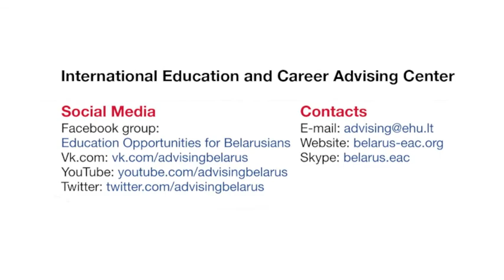Як я здаў TOEFL на 110 балаў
Ці мажліва здаць TOEFL з высокім вынікам?

 Інтэрв'ю дырэктара Цэнтра міжнароднай адукацыі й кар'еры Кэвіна Рэйлінга зь Беларускім студэнтам Андрусем Лагуновым, які пасьпяхова здаў іспыт у межах праграмы Opportunity.

Андрусь падзеліцца ўражаньнямі аб іспыце й распавядзе пра сакрэты свайго  посьпеху.